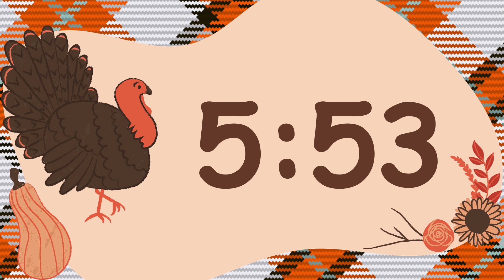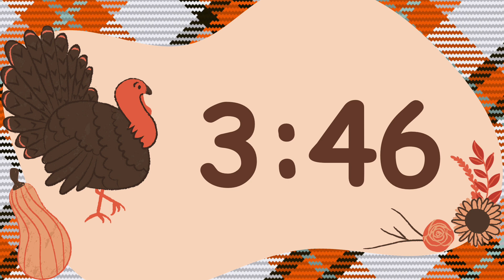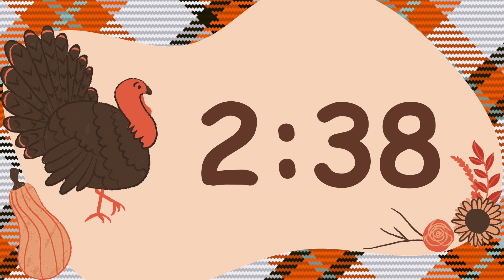60 Minute Thankful Turkey Timer (Turkey Calls at End)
60 Minute Timer: Turkey Background
Turkey Calls at End, No Music